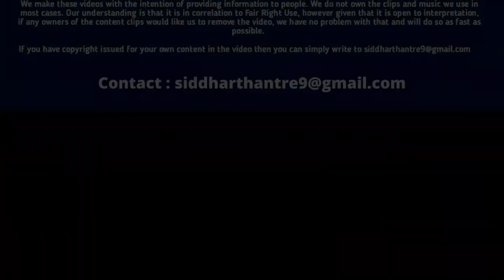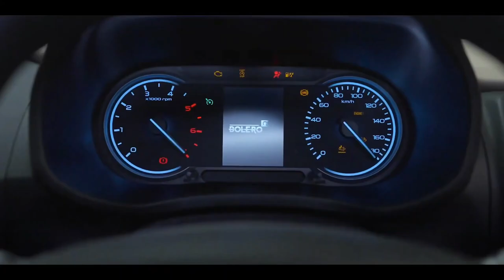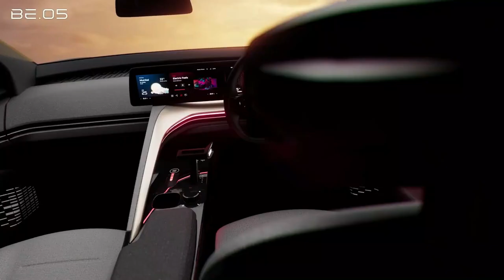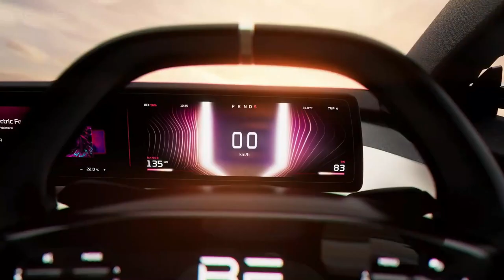Sorry Tata Punch! Here is 4 Lakh Rs Mahindra XUV200 | Check Launch Date & Price In India